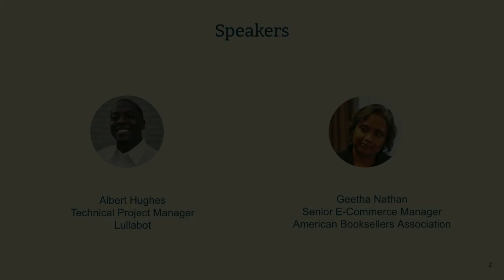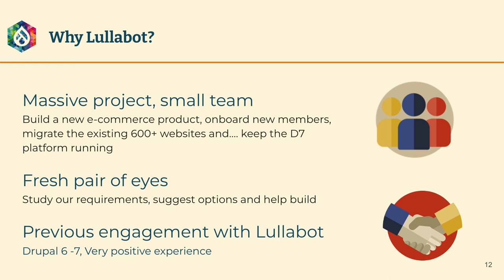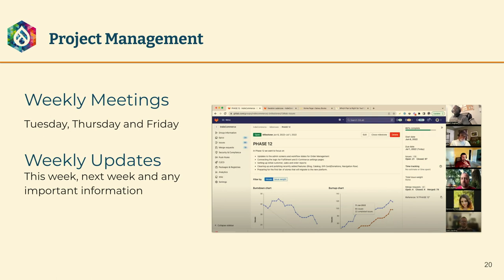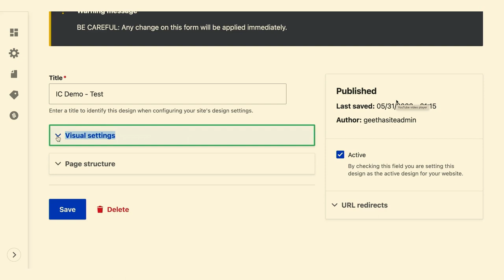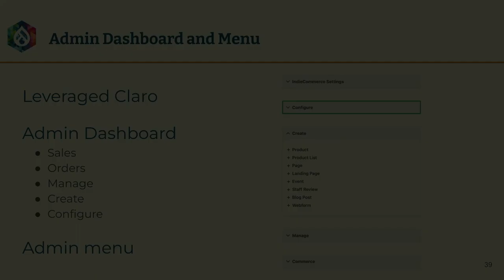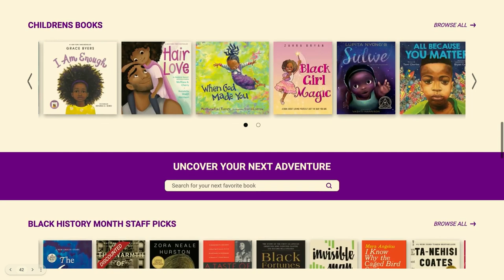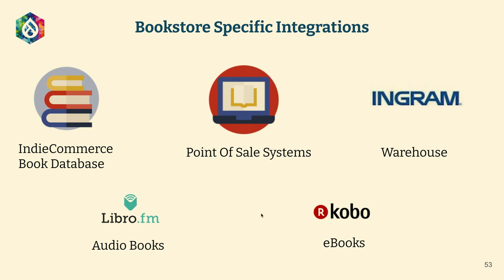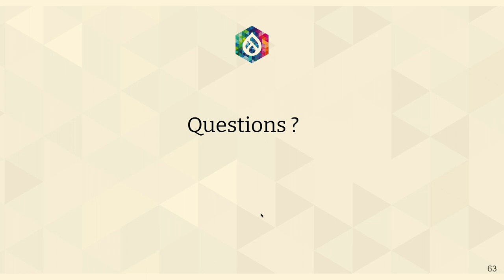Building a reimagined e-commerce platform for independent booksellers using Drupal: Pittsburgh 2023